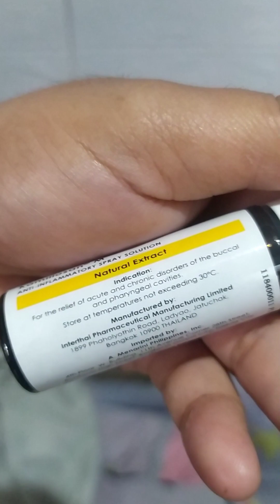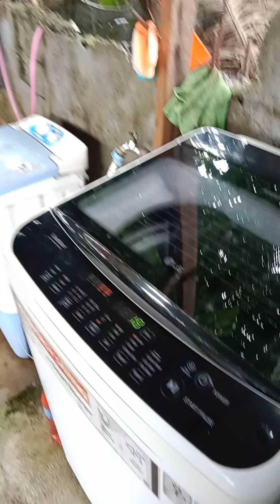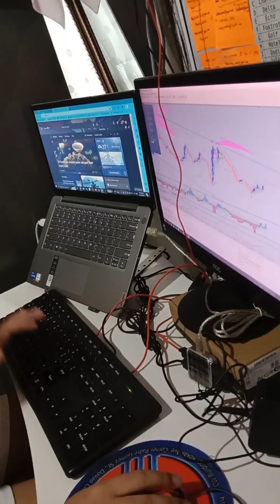GAMOT SA SORE THROAT AT NILAGANG PORK VLOG